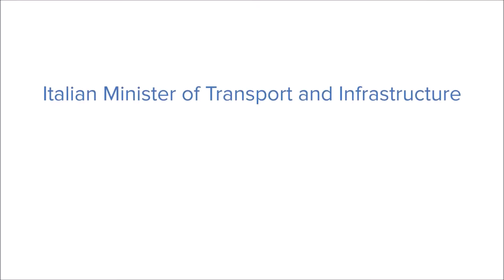Sanitary Gate - Disinfection tunnel at Rome Termini Train Station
15 Giugno 2020, Stazione Termini di Roma
Il Ministro dei Trasporti e delle Infrastrutture Paola de Micheli attraversa il nostro tunnel di igienizzazione Sanitary Gate

SANITARY GATE

Sanitary Gate è un metodo testato, sicuro ed efficacie per igienizzare in soli 5 secondi persone e cose, garantendo un abbattimento fino al 99% degli eventuali microbi patogeni, tra cui il Covid 19, presenti sulle superfici.

Il metodo di igienizzazione Sanitary Gate consiste nella nebulizzazione, tramite un impianto ad alta precisione integrato all’interno di un tunnel estensibile, di Drop 360°, una soluzione idroalcolica igienizzante esclusiva Giulio Barbieri, o di qualsiasi altro tipo di prodotto igienizzante o sanificante.

Il tunnel trattiene il prodotto nebulizzato saturando l’ambiente.  In questo modo è possibile igienizzare o sanificare tutte le superfici, anche nei punti più nascosti.

L’impianto è in grado di nebulizzare prodotti igienizzanti o sanificanti sia in formula concentrata da diluire al 10% con acqua proveniente dalla rete idrica, sia in formula diluita pronta all’uso.

DROP360°

Drop 360° è una soluzione idroalcolica igienizzante esclusiva Giulio Barbieri adatta per essere nebulizzata su persone e cose, i cui principi attivi sono ben noti da molto tempo e rientrano nelle liste dei principi attivi dei disinfettanti autorizzati in Italia come riportato anche nel rapporto ISS COVID 19.

Proprietà di Drop 360°:

- L’assenza di effetti tossicologici, irritativi cutanei, inalatori e oculari da parte delle persone sottoposte al trattamento: la concentrazione dei principi attivi è molto bassa ed è tale da evitare gli eventuali effetti irritanti che i componenti hanno dimostrato ad alte concentrazioni e per tempi di esposizione molto più elevati rispetto alle condizioni effettive d’uso proposte dal metodo Sanitary Gate;
- La completa ecocompatibilità;
- L’effetto persistente nel tempo dovuto alla compresenza di principi attivi con diverso meccanismo d’azione;
- Assenza di agenti clorurati;
- Non bagna e non lascia traccia sulle superfici trattate.

Nonostante l’accertata sicurezza del prodotto, in via precauzionale nei confronti di soggetti allergici o ipersensibili ai componenti chimici, si è reso obbligatorio l’uso della mascherina durante l’attraversamento del tunnel.

EFFICACIA

L’efficacia del metodo d’igienizzazione Sanitary Gate con l’utilizzo di Drop 360 è stata dimostrata da un test eseguito in vivo presso la sede aziendale della Giulio Barbieri S.r.l., durante il quale un operatore ha attraversato il tunnel esponendo per 5 secondi alla nebulizzazione alcune superfici contaminate.
Al termine del trattamento si è misurata la contaminazione microbica residua con i seguenti risultati: Drop 360° in formula concentrata diluito al 10% ha dimostrato di poter abbattere del 90% (da 10,000 a 1,000) i microbi patogeni presenti sulle superfici, mentre Drop 360° in formula diluita pronto all’uso ha ottenuto un abbattimento del 99% (da 10,000 a 100).
Sulla base di questi risultati è stato ritenuto possibile avviare l’iter di registrazione del prodotto Drop 360 come PMC, secondo la regolamentazione italiana.